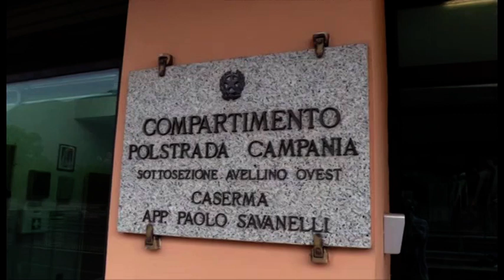"La mia bimba salvata da due angeli in divisa"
Parla Tania, la mamma della bambina di tre anni salvata domenica mattina da due agenti della polizia stradale di Avellino Ovest. La piccola, in preda crisi convulsiva, è stata soccorsa e scortata in ospedale dove i medici l'hanno rianimata.